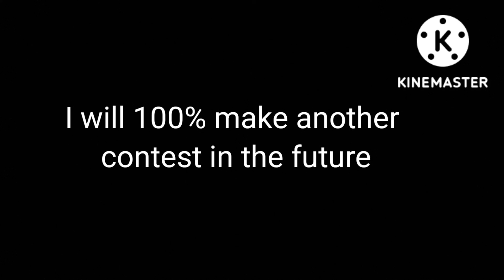The Results to 300 sub contest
Hey everybody I hope you are happy with the results. If you are not, then all I can say is. There will be a next time. Have a good day.